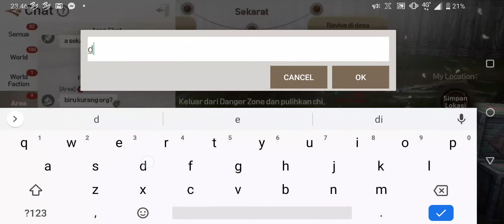Seru nya Job KFM War Alot & Pedes Game Blade & Soul Revolution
Keras bro!!!